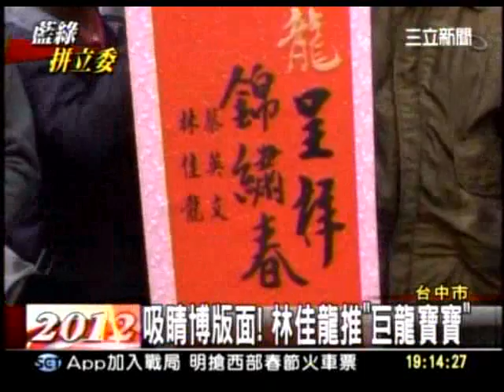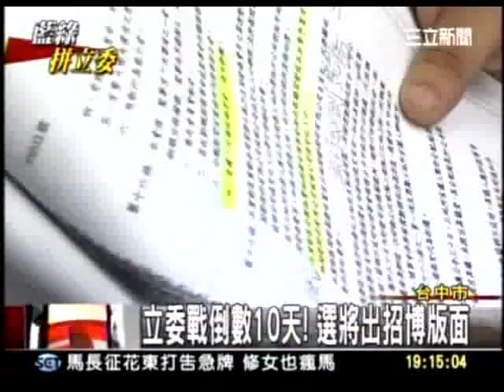20120104 吸晴博版面！林佳龍推巨龍寶寶 三立新聞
發表蔡英文競選廣告 鄭麗君：公平正義才是維護社會最重要的道路
民進黨發言人鄭麗君今(4)日召開「蔡英文競選廣告─屋頂篇」發表記者會。她表示，這支廣告是由許多素人共同參與，在台灣各地一同拍攝完成的。廣告想傳達的內容在於，國家­其實不像過去所說的這麼偉大，國家其實就是每個人每一天，生活的總合與共同體，這裡面有共同的過去、共同的未來。她說，「公平正義」在於一份同理心，不必每個人親身經歷不­平等，但大家都能感同身受，只有公平正義才是維護這個社會共同體最重要的道路。她希望透過這支CF，邀請每位朋友，用愛和呵護共同改變這個國家，找回公平正義，找回這片土­地上擁有幸福的權力。

鄭麗君表示，現在的國家處於困境，但政府似乎忘記它是為了人民而存在的。也許是正因到處充滿了不公不義，讓人民選擇退卻，對國家不再關心。她期待在選舉最後的時刻，每個人­都可以站在屋頂，用心凝視這個國家。她說，或許這些不公不義曾經傷透大家的心，但就是因為社會發生了這些事情，大家更應共同參與、改變她。

鄭麗君以「你不怕苦，但痛恨不公平。你不怕卑微，但痛恨不正義。」兩句話為例，她說，參與和決定改變，是每一個人都可以做的事情。回想這幾年，台灣的經濟都是為少數人發展­，許多朋友的工作權受到威脅，薪水變少了，買不起房子。人民只感受到政府無能。

鄭麗君更指出，八八風災時，政府在第一時間說，「這是地方政府的責任」，錯失黃金時間，流失許多寶貴生命；而大埔事件，政府用怪手挖人民的良田，逼得農民上凱道，這是政府­的無情。但上凱道的不只是農民，還有很多婦女、兒童，因為有許多恐龍法官，讓他們受到二度傷害；又如日本核災，讓人民每天擔心生活的環境、生命是否安全，土地是否有永續的­未來。她說，這些不公不義的事情，每天都在發生，都讓人民油然而生有一股責任感，想要改變它。她期待每個人都能用愛和呵護共同改變這個國家，找回公平正義，找回這片土地上­擁有幸福的權力。